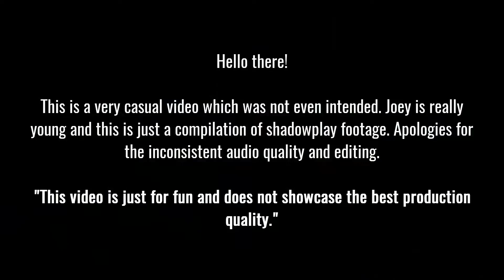Minecraft Adventures (Leo & Joey)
This is a compilation of some gameplay footage recorded by shadowplay when I and Joey set-up our Minecraft server again. Survival mode gameplay and really basic stuff. But it is sometimes nice and funny to watch this classic game in its original form.